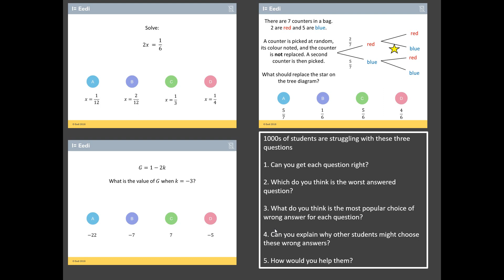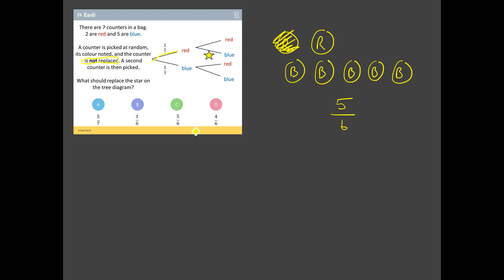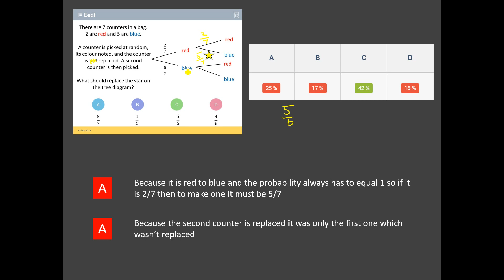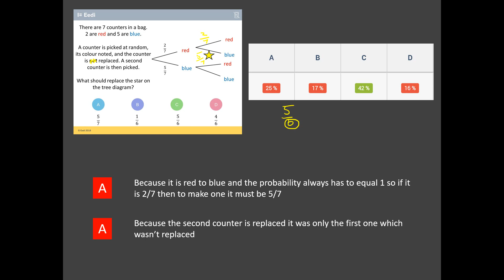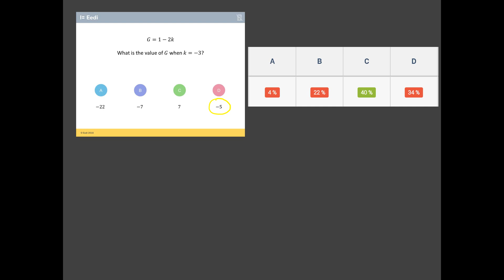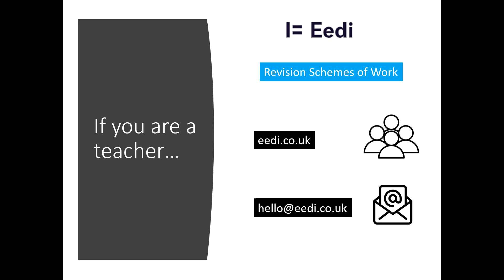Beat the Nation: GCSE Foundation Maths Revision - Week 3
An idea to help you think deeper about exam questions.

I have chosen three of the worst answered questions from the Revision Quizzes on my Diagnostic Questions website. Your challenge is to see:

1. Can you get each question right?
2. Which do you think is the worst answered question?
3. What do you think is the most popular choice of wrong answer for each question?
4. Can you explain why other students might choose these wrong answers?
5. How would you help them?

And remember, 1000s of students are struggling with these, so do not fear if you find them tricky too!